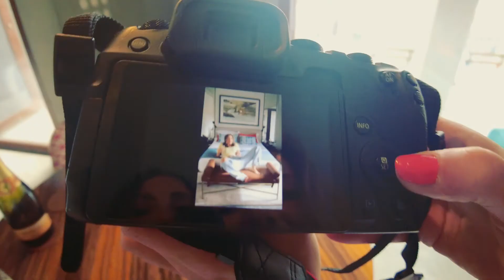PORTO VLOG PART 2 | Chats, 30 before 30, and LOTS of good food!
Hi guys,

I hope you enjoyed my second video from Porto in Portugal, it's such a beautiful city! We also had some chats, great food and beautiful views.

The custard tart is actually called a Pastéis de Nata (forgot to write it on the screen, sorry!), we had a few more since then and actually really love them now!

Girl Going Global xo

This video was (mostly) taken on the DJI Pocket 2, (which I have fallen in LOVE with!) you can find it

Entrance animation created by the super talented: katherinealicefilms.com